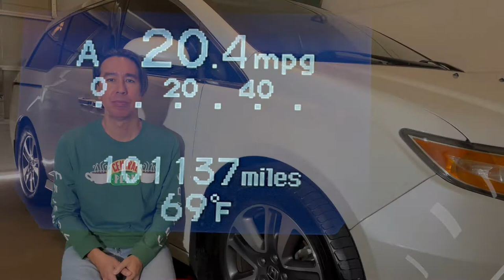100,000 miles with VCM Muzzler - Honda Odyssey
(Current mileage 117,057 as of 2/05/2023.  Nothing new to report.)
This video is a 7 years and 100,000 miles review of the VCM Muzzler II on my 2014 Honda Odyssey.